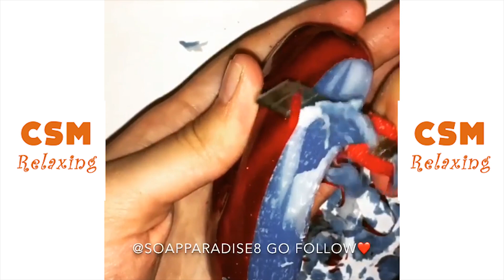Relaxing ASMR Soap Carving | Satisfying Soap Cutting Videos #7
Asmr soap cutting , soap carving , relaxing soap cutting carving, satisfying soap cutting carving, soap crushing . This clips are funny, satisfying and relaxing!! Enjoy!!!

This channel includes relaxing satisfying ASMR sounds videos. There are soap carving cutting crushing , slime videos , crushing crunchy , floam crushing videos.